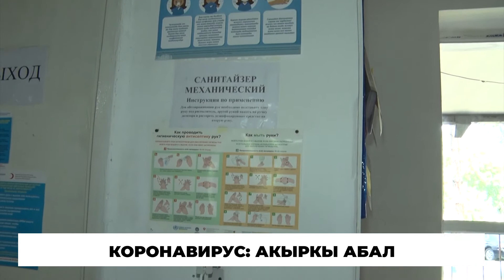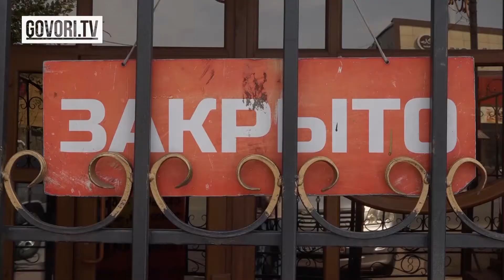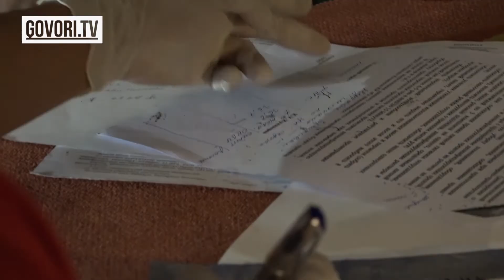Күндүн ыргагы: Депутаттын уулу чет өлкөдөн кармалды. Айыппулга карабай кафеде аш-тойлор тыйылган жок